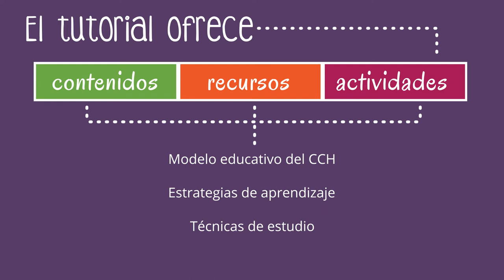Tutorial estrategias de aprendizaje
La UNAM como sabes, tiene dos escuelas nacionales que imparten educación a nivel medio superior: la Escuela Nacional Preparatoria y el Colegio de Ciencias y Humanidades.

A ti te tocó la fortuna de estar inscrito en uno de los cinco planteles del CCH. A manera de bienvenida hemos elaborado este tutorial de estrategias de aprendizaje, con el fin de que puedas aprender a aprender mejor a lo largo de tu trayectoria en el Colegio. Esto es importante porque en el CCH se dice:

“El que pasa primero, llega pronto a tercero y de sexto sale entero”